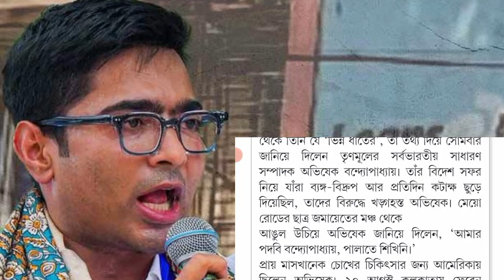abhishek banerjee লিপ্স এন্ড বাউন্স নিয়ে স্বীকারোক্তি খেলা শেষ করবে ED অভিষেকের কম্পিউটারে তথ্য